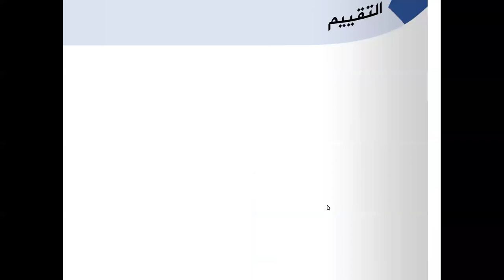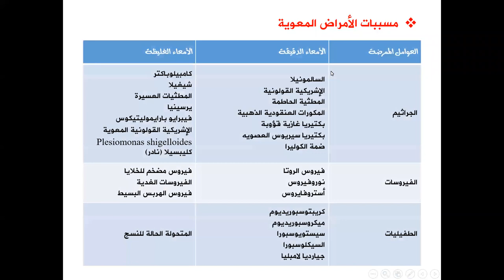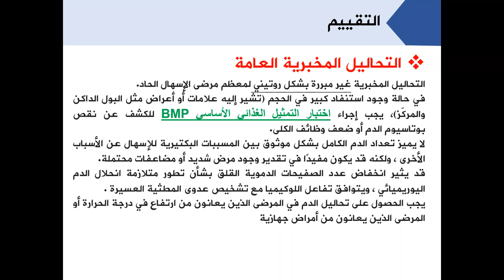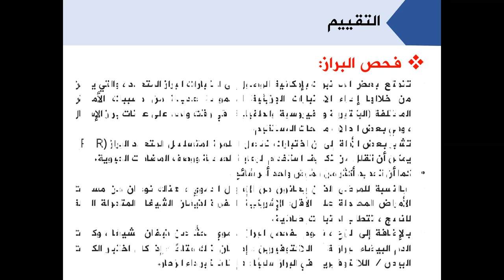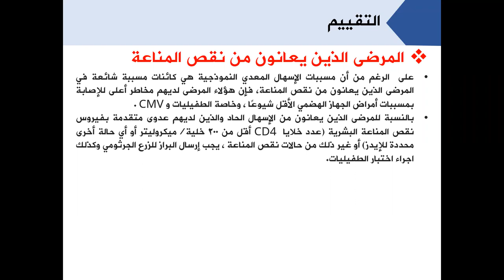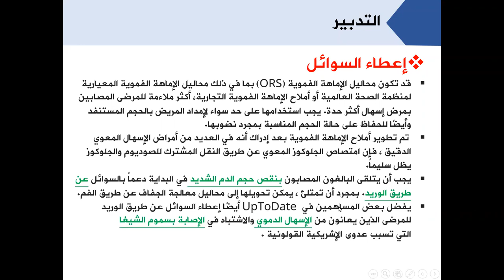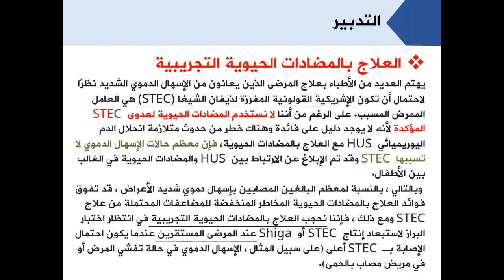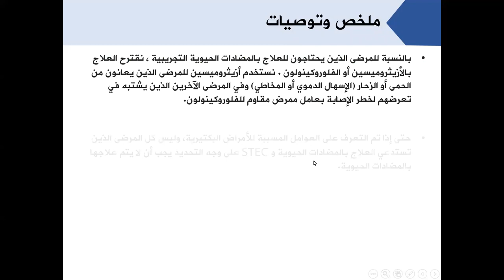مقاربة مريض الإسهال الحاد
د. رضا صخر